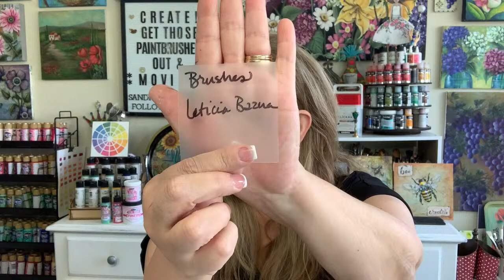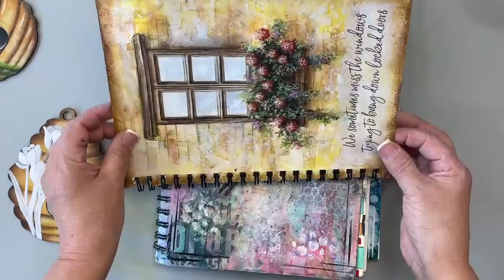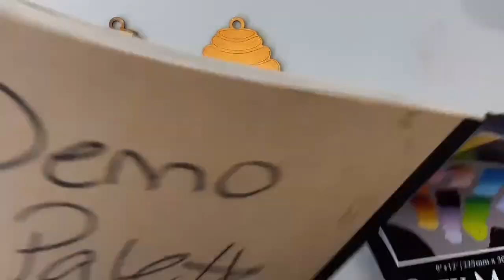Sundays in the studio with Sandy’s Spring Skep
Thanks so much for joining me today!
Sharing how I painted my latest design
You can find the instructional instant download packet and services along with DecoArt fluid acrylics, and dynasty brushes on my